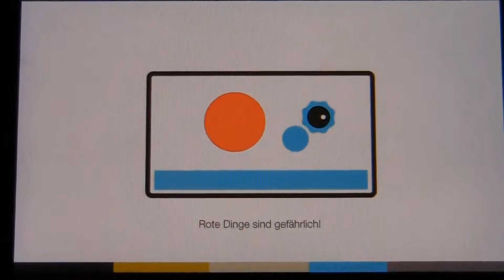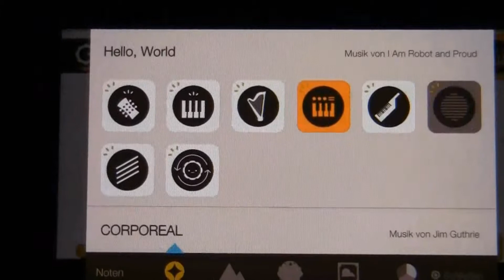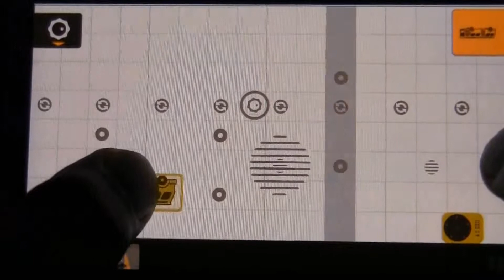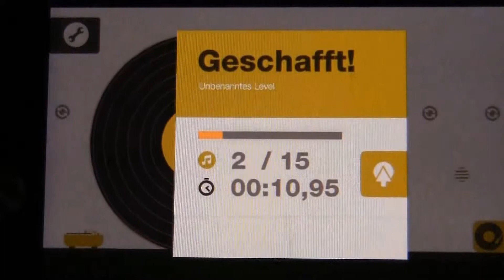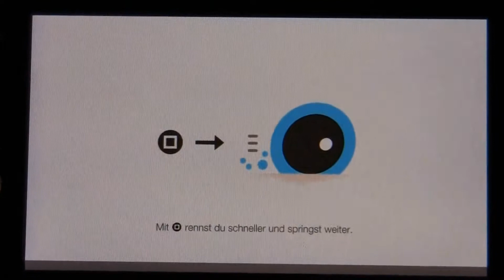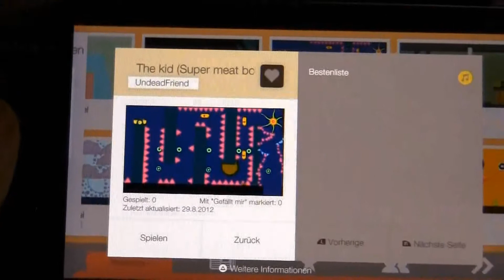Review: SoundShapes (PSN)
Auf der Vita ist spieletechnisch kaum was los, desto mehr freut sich Bifi, wenn dann so ein Spiel kommt wie SoundShapes. Normale Leute denken, oh ein Musikspiel, aber SoundShapes entpuppt sich als musikalisches Jump 'n' Run. Ob das Spiel seine 15 Euro wert ist oder ob man davon eher die Finger lassen sollte, das erfahrt ihr nur hier ;)

Viel Spass :)